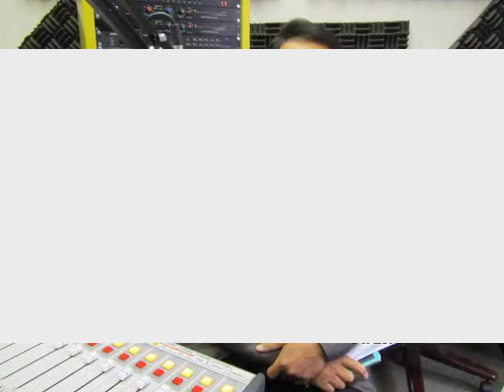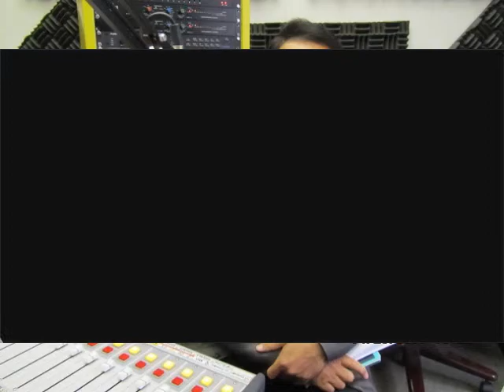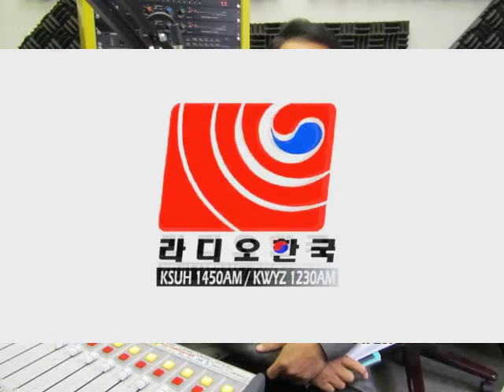퀸텟 모기지 유니버스 부동산 대표 토니 장 사장과 함께, 3월의 주택 동향, 이자율 등 융자정보에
퀸텟 모기지 유니버스 부동산 대표 토니 장 사장과 함께,
3월의 주택 동향, 이자율 등 융자정보에 대한 이야기 함께 나눠...